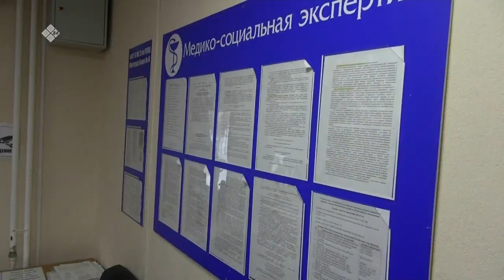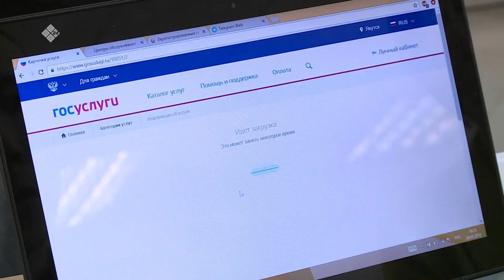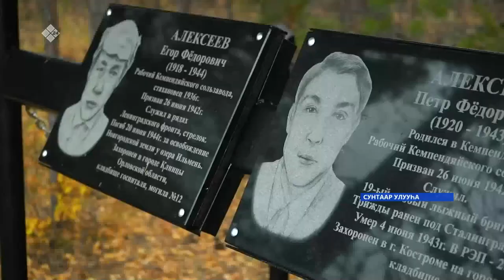«Саха сирэ» информационнай биэрии. Балаҕан ыйын 24 күнэ, 13:30ч.